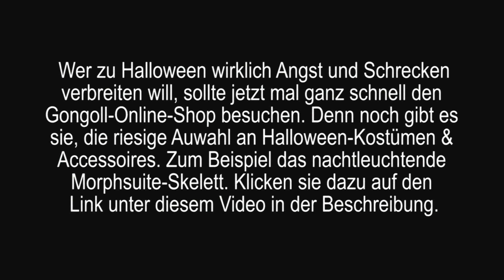Die große Halloween Morphsuit Horror Show von Gongoll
Morphsuits (Ganzkörper-Anzüge) sind seit einigen Monaten sehr angesagt. Und rechtzeitig zu den anstehenden Halloween- und Geister-Partys kommen die neusten Morphsuits in die Geschäfte. Da ist z.B. der schwarze Anzug mit einem nachtleuchtendem Skelett-Aufdruck, da ist der Mumien-Morphsuit, der ZOMBIE-Morphsuit oder der Anzug als Mensch ohne Haut, scheinbar frisch aus der Körperwelten-Ausstellung des Prof. von Hagens entsprungen. Ein toller Spaß für alle.